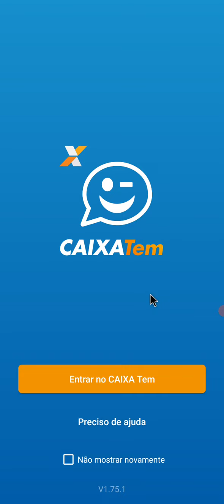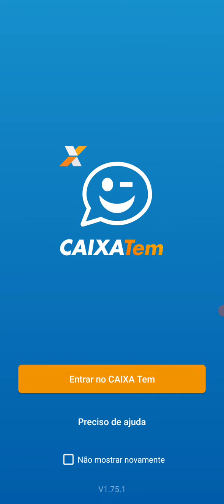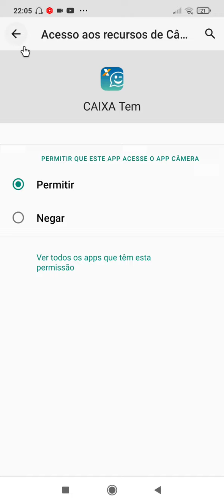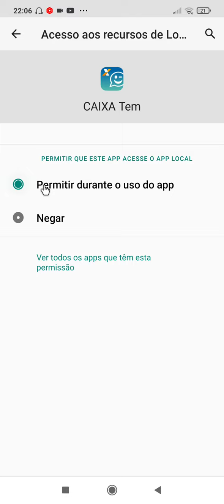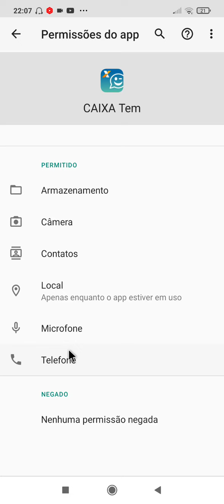CAIXA TEM BLOQUEADO PROCURE UMA AGENCIA COMO DESBLOQUEAR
aplicativo Caixa tem com bloqueio ou erro procure uma agência como corrigir